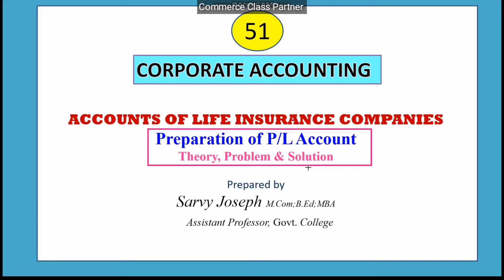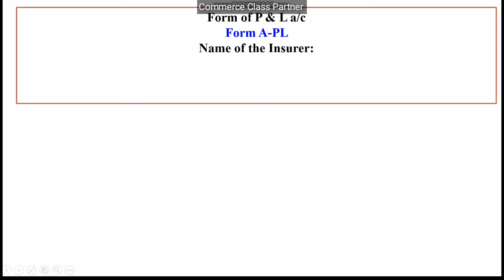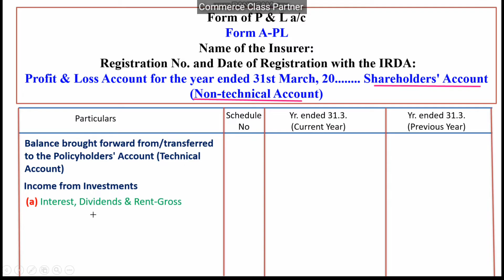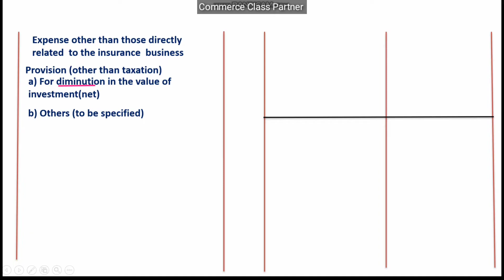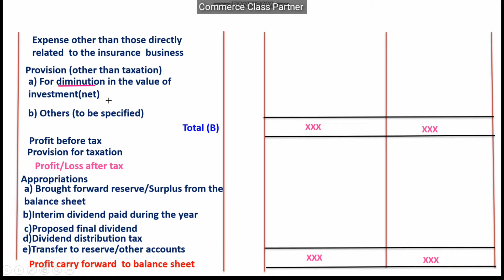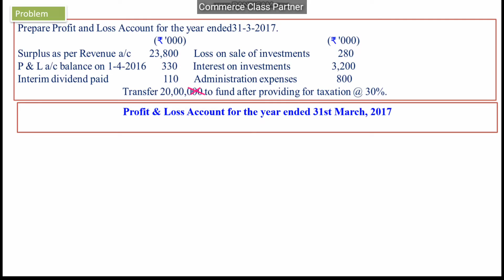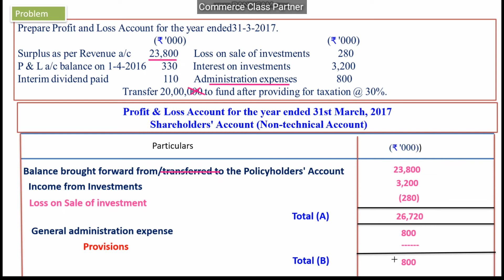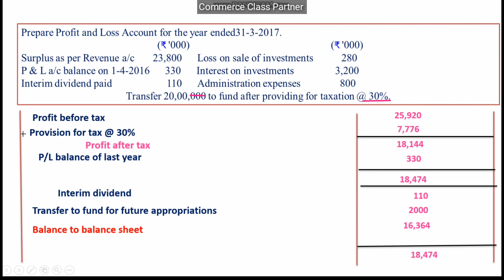Preparation of P/L Account/Accounts of Life Insurance/Corporate Accounting/Malayalam